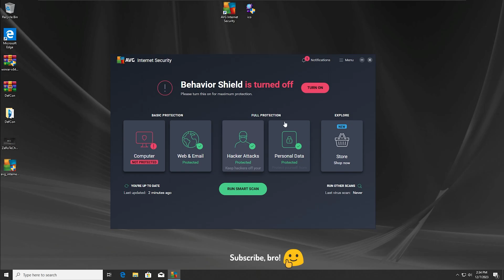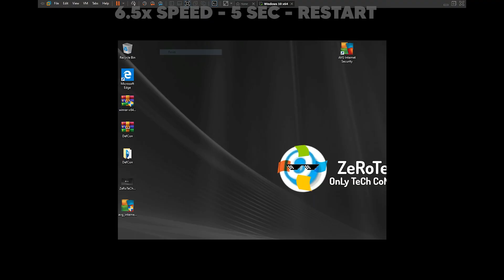AVG Antivirus VS Ico.exe Virus! | Antivirus Test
WinNT32: @Whister32NT
Alex16hz: @alecs16hz
sonka: @handleforsale
JustMan: @JustMan228
Luca: @Luca002..
Kyle Meschi: @kylemeschi8099
Möwe: @moweME
panos_gaming gr: @panos38061
skayQz: @threee4all